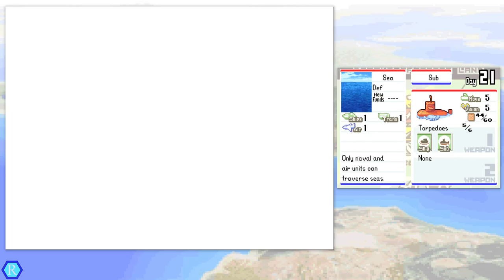[AW:DS War Room 2.5] Bounty River (300 S-Rank)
Map: Bounty River
Days Taken: 26
CO Used: Kanbei
Days To Beat(DTB): 33

You can do the AW2 strategy where you take the middle island with Grit as well. Kanbei just has strong enough mechs that Jugger doesn't try to fight them when you send them over the mountain range. Occasionally Jugger won't send the artillery/tank to the top, in which case you should capture the factory first and you can win much sooner. If he does, however, you can capture the port and build a battleship and go from there like I do here.

I'm just posting these for posterity and anyone interested!